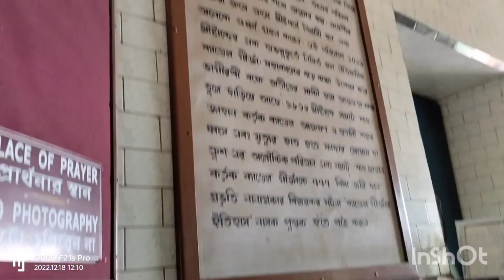Historical place bandel church//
youtube search
ram navami violencehooghly violencewest bengal ram navami violenceram navami violence in jharkhandram navami violence in biharram navami violence in gujaratram navami violence in bengalram navami processionram navami communal violenceram navami 2023